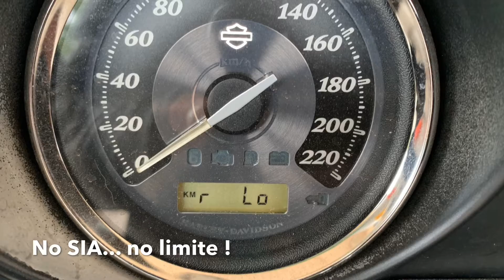Passeio de moto - BAM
Meu 1º passeio com a galera do BAM - Bora Andar de Moto.